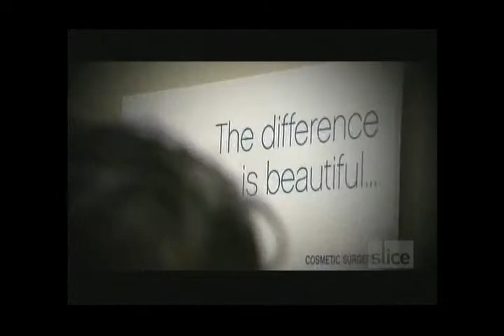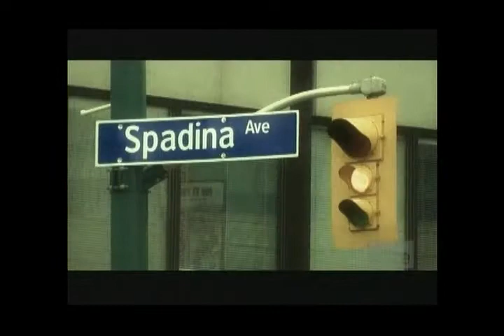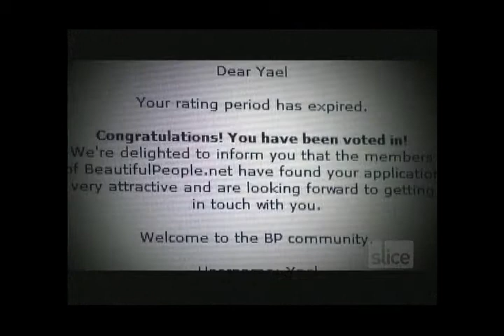Quick Cosmetic Fixes on Canada's Beautiful People | SpaMedicaTV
Cosmetic surgeon Dr. Stephen Mulholland of SpaMedica Toronto performs cosmetic facial rejuvenation quick fixes on a BP hopeful. Great success story that proves that you can drastically improve your appearance with non-surgical, quick fix, less invasive cosmetic treatments. Treatments include Botox Injectables, injectable fillers, laser skin care, facial rejuvenation and more.

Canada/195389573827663